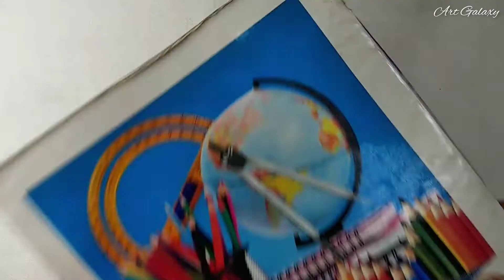Wall hanging ideas Handmade | DIY Wall Decors from waste materials